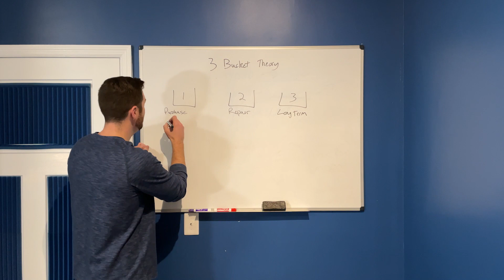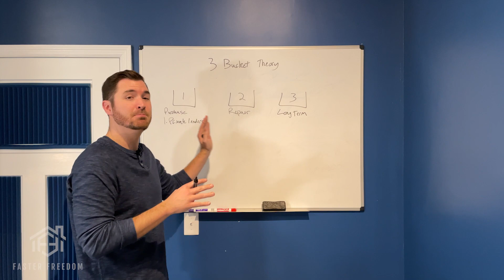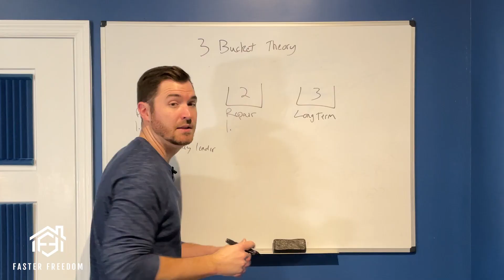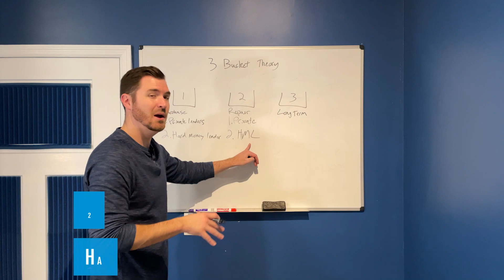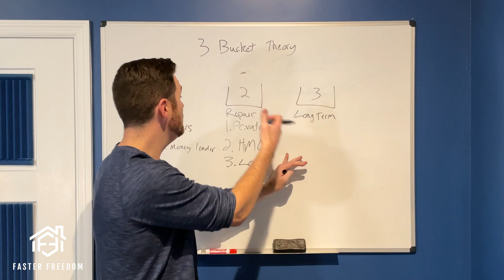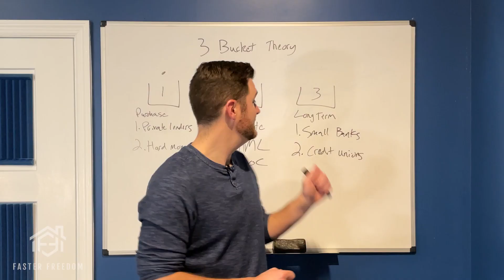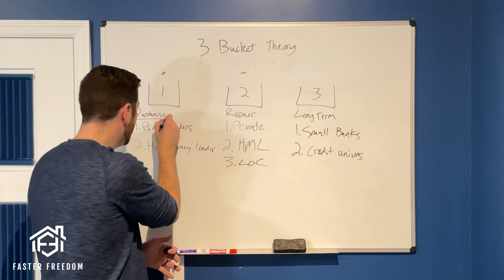Real Estate Investing with No Money {Part 1}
Never let funding be the reason you cannot buy a real estate deal! In this video we go over how to finance your real estate investments with a simple and easy explanation. There are the main "buckets" of money that you need to worry about when buying any real estate investment deal. Each of these is clearly explained in this video so that you can have a great understanding of funding and financing real estate investment deals.

This is a great video for new real estate investors to learn the fundamentals of how to finance and fund every deal!

for an amazing FREE webinar we just shot! I give you all the tricks and tips for real estate investing. Including where to get funding, how to invest without using your own money and a ton of free giveaways. It can literally change your life!

📢📢📢COMMENT CHALLENGE ALERT!! ($1,000 value)📢📢📢

From now until the end of the month you will have the opportunity to win the opportunity of a lifetime.

Every comment made on this video and all our other videos this month will get you name put in a virtual hat, at the end of the month we will draw a name out of that hat.

PRIZE
The winner will get access to Sam via Zoom call to ask any questions you might have.

EXPERIENCE
In case you are wondering what Sam’s credentials look like...
-His company buys 200 houses a year
-He and Lucas have a 12 Million dollar rental portfolio
-He has expertise (and our staff) at building a rental portfolio, rehabbing, wholesaling, raising funds, property management, building a business, marketing, negotiation. you get the picture!

WINNER
The winner will tap into Sam’s knowledge for a full hour and he WILL make you and your business better... all for comments, what a deal!
So COMMENT!! on this and our other videos to up your chances!

 🔵 Here are some of the resources we use that help us to be extremely successful! Utilize our links for additional FREE trials and discounts.

Nation Wide Hard Money Lender- (Use this LINK 👇👇)
Fund That Flip-